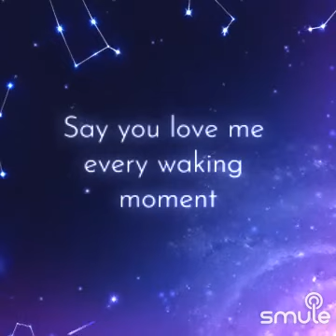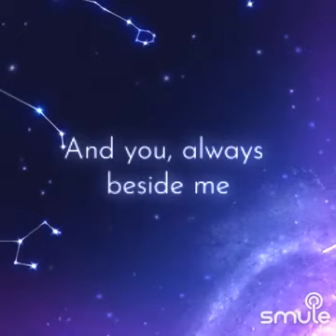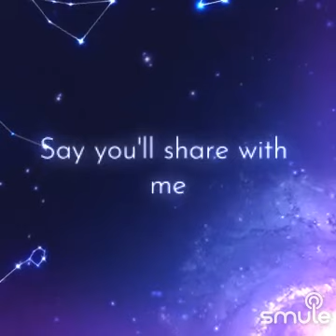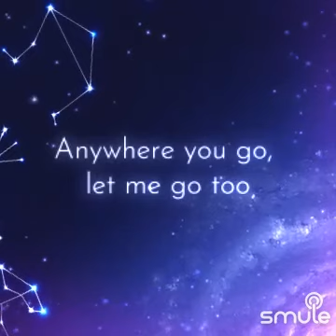🌹ALL I ASK OF YOU ☆ 🎬 ☆ Piyrella & Jeremy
All I Ask of You / Reprise Song
from Andrew Lloyd Webber

SONGTEXT

No more talk of darkness
Forget these wide-eyed fears
I'm here, nothing can harm you
My words will warm and calm you
Let me be your freedom
Let daylight dry your tears
I'm here, with you, beside you
To guard you and to guide you
Say you love me every waking moment
Turn my head with talk of summertime
Say you need me with you now and always
Promise me that all you say is true
That's all I ask of you
Let me be your shelter
Let me be your light
You're safe, no one will find you
Your fears are far behind you
All I want is freedom
A world with no more night
And you, always beside me
To hold me and to hide me
Then say you'll share with me
One love, one lifetime
Let me lead you from your solitude
Say you want me with you here, beside you
Anywhere you go, let me go too
Say you'll share with me
Say the word and I will follow you
Share each day with me
Each night, each morning
Love me that's all I ask of you

Quelle: Musixmatch
Songwriter: Andrew Lloyd-webber / Richard Stilgoe / Charles Hart
Songtext von All I Ask of You © The Really Useful Group Ltd

SINGERS IN HERE:
Jeremy Hall and Piyra Gotleit / Audio-Recording by SMULE-Musicstudio, 2023.

❤️ God keep you safe ❤️